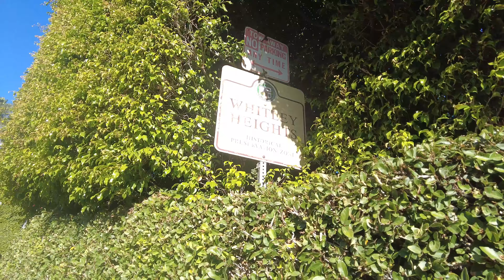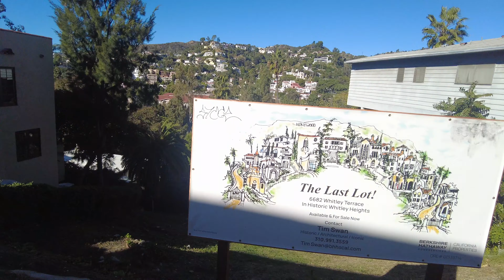Sunny HOLLYWOOD HILLS Walk | Historic WHITLEY HEIGHTS Neighborhood | Windy Day in LA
Join us on a short walk around the historic Hollywood neighborhood of Whitley Heights on a bright and sunny, but windy, day. This peaceful area was once home to many stars of Old Hollywood, and is full of beautiful old Mediterranean style architecture. The district is designated a Historical Preservation Zone.
Along this walk around Whitley Terrace, you can see the Hollywood Sign, the H.J. Whitley house (named for Hobart Johnstone Whitley, one of the first to develop the Hollywood area), and glimpse the Capitol Records Building in the distance. You'll also see views over the Hollywood Hills on this clear day, the earlier rain and wind having cleared the air. Look out for the 'Last Lot' available to buy and say hi to our beautiful dog, Summer!